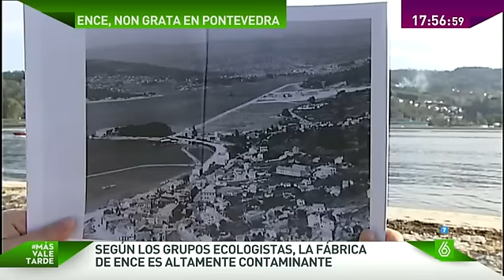Ence, la fábrica 'non grata' de la Ría de Pontevedra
Otro tótem de la lucha ecologista es la fábrica de pasta de papel, Ence, con chimeneas humeantes a los pies de la Ría de Pontevedra.  A pesar de la protesta ecologista y vecinal, de momento el Gobierno en funciones ha aprobado que se quede 60 años más. Más Vale tarde habla con los vecinos.